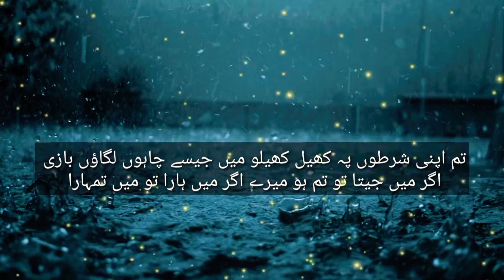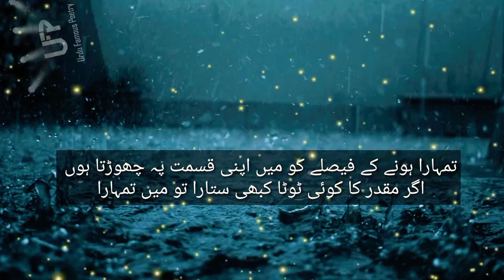urdu poetry|agr yeh keh do baghair mere nahi guzara|urdu sad poetry|urdu ghazal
اگر یہ کہہ دو بغیر میرے نہیں گزارہ تو میں تمہارا